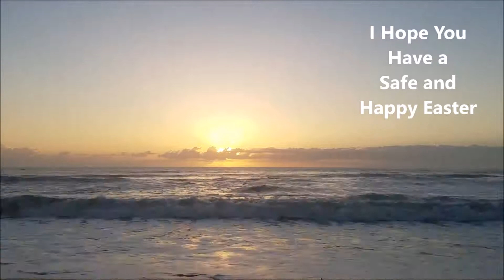Happy Easter! Day 16 VEDA with Eric Larkin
I hope you have a safe & Happy Easter!